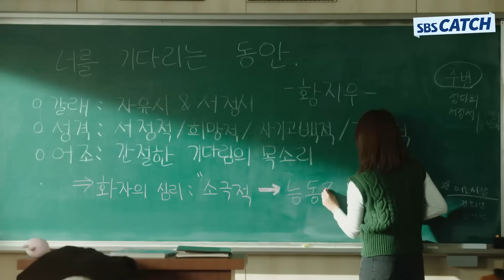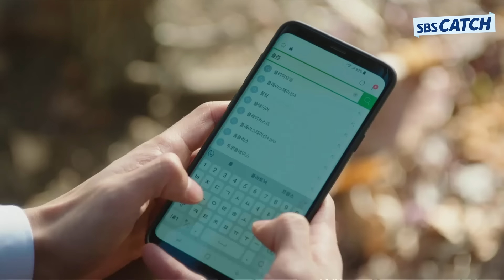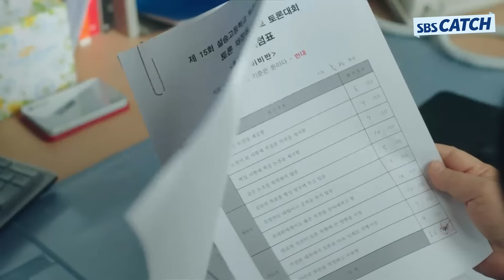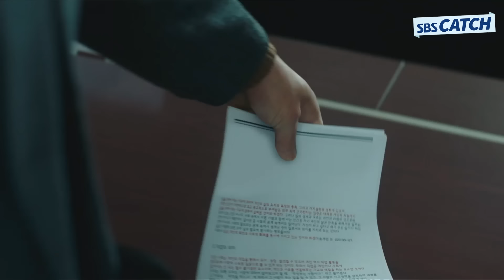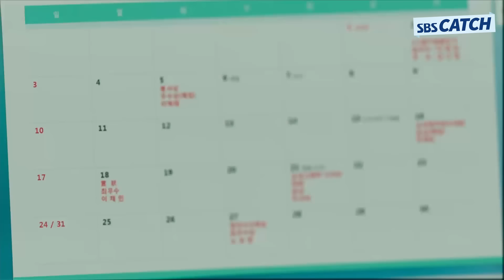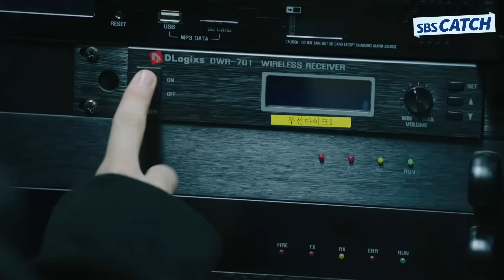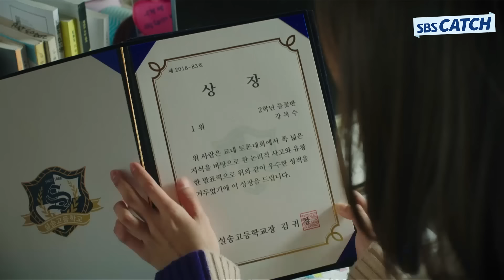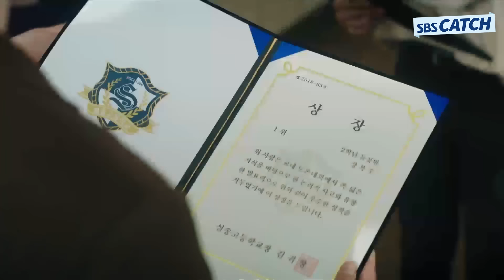“쬭♥” 담임과 반장의 묘한기류..💞 유승호X조보아, 수업 시간에 썸타기!!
다시보는 〈복수가 돌아왔다〉 명장면